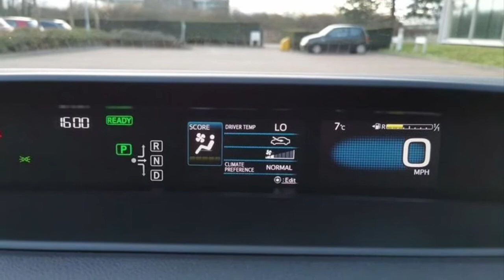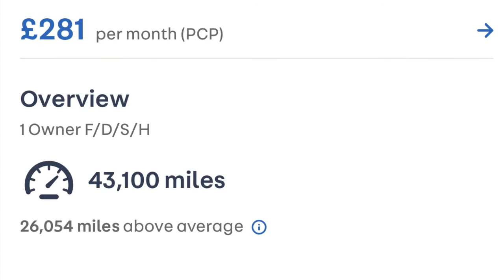Toyota Prius 2018 for sale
VVT-I ACTIVE 1.8 5dr

£17,795

The latest generation of Prius improved in many different ways compared to the previous one. Now the ride is much smoother and the cabin is more comfortable, became more stylish and looks futuristic in and out too. Many different people choosing this vehicle gladly since the running costs are very low thanks to the award-winning hybrid system combined with Toyotas famous reliability. Driving experience is also very impressive with swift acceleration and more responsive steering than before. Being an active model has many useful extras such as Lane assist, Steering wheel mounted controls, colour Touch screen drive / Audio system, Adaptive Cruise control, Drive mode options, DAB, Trip computer, 2 zones climate control, Auto lights, Adjustable steering, Keyless entry and start system, Bluetooth, added leather seats cover...etc This particular well looked after example benefits from 1 owner from new, Full-service history from Toyota, MOT till November 2020 and PCO bade till November 2020, HPI clear UK MODEL and it comes with a complimentary 12 Months AA Breakdown Cover, our AA dealer promise plus stll under Toyota warranty till 14/11/2023 which will give you peace of mind to buy confidently. Viewings by appointment only so please call before coming. For the full selection of our carefully selected cars Thanks Number of keys 2 Grey, £17,795

LED Lights
Daytime Running Lights
Brake Assist
Parking Camera
ISOFix Anchor Point
Keyless Door Locks
Steering Wheel Controls
Speakers
Privacy/Tinted Glass
Cup Holders
Start Stop System
Traction Control
Safety Belts Rear
Safety Belts
Radio
MP3
Electric Mirrors
Cruise Control
Bluetooth
Adjustable Steering
Side Impact Airbags
Front Airbags
Power Assisted Steering
Electric Windows
Climate Control
Central Locking
CD Player
Alloy Wheels

Amin Motors Ltd
Uxbridge, UB11 1FW
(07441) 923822